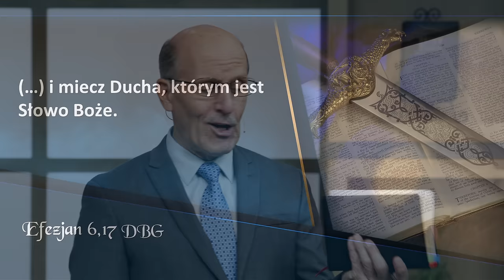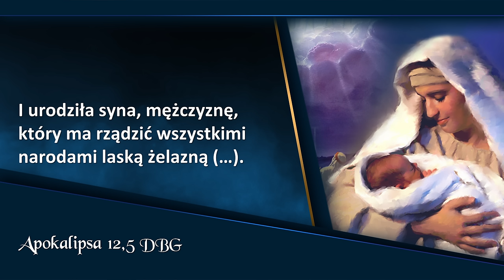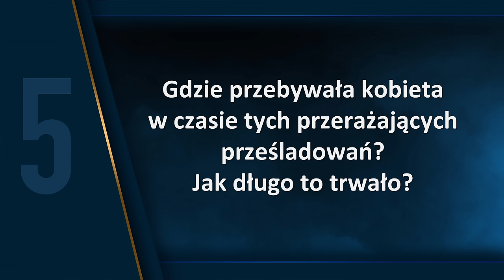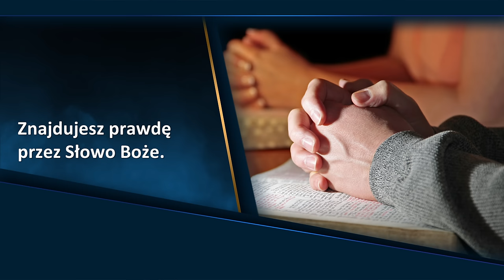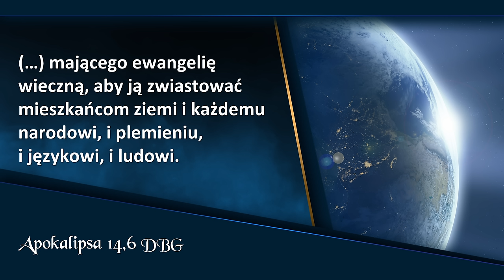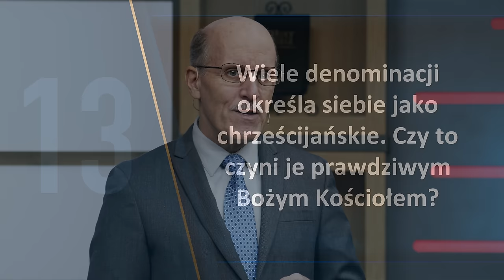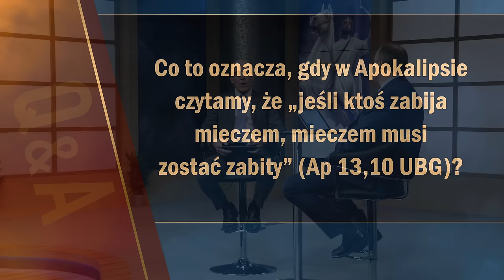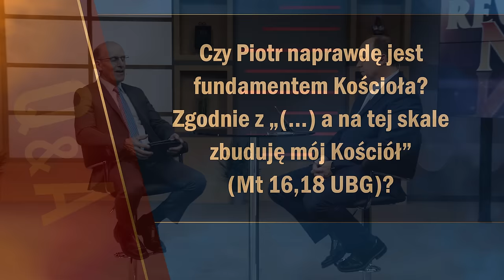Apokalipsa TERAZ: Kobieta prawdy (16/20) | Doug Batchelor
Apokalipsa TERAZ: Spotkanie 16, „Kobieta prawdy”, które prowadzi Doug Batchelor.

00:00 - Zwiastun
01:43 - Wstęp
05:27 - Sonda uliczna
10:19 - W jaki sposób Apokalipsa przedstawia Boży prawdziwy kościół?
16:01 - Kim jest "wielki rudy smok" i co próbuje zrobić?
18:12 - Co się stanie, gdy szatanowi nie uda się zniszczyć Jezusa?
19:58 - Co szatan zrobił Kościołowi po tym, jak został wzięty do nieba?
25:36 - Gdzie przebywała kobieta w czasie tych sprężających prześladowań? Jak długo to trwało?
31:17 - Jakie są dwie cechy identyfikujące prawdziwy Kościół Boży?
37:30 - W jaki sposób - według Jezusa - mamy okazywać miłość wobec Niego?
38:22 - Jakie trzy anielskie poselstwa będzie głosił Kościół Boży czasów końca?
42:56 - Komu Kościół Boży ma głosić poselstwa?
43:17 - Jakie wskazówki Bóg dał w swoim Słowie, aby pomóc nam zidentyfikować jego Kościół czasów końca?
51:53 - Jezus daje Ci 7 proroczych wskazówek i mów: "idź i znajdź mój Kościół". Co obiecuje w związku z twoimi poszukiwaniami?
52:19 - Ile organizacji kościelnych na świecie spełnia 7 kryteriów Bożego Kościoła?
54:14 - Wiele denominacji określa siebie jako chrześcijańskie. Czy to czyni je prawdziwym Bożym Kościołem?
55:11 - Czy kiedy ktoś zidentyfikuje prawdziwy Boży Kościół czasów końca, powinien stać się jego członkiem?
55:40 - Jak wiele dróg ucieczki istniało w czasach Noego?
55:59 - Bóg ma tylko jedną prawdziwą resztkę, a przecież w innych kościołach jest wielu wiernych chrześcijan. Co się z nimi stanie?
59:29 - Pytania od widzów
59:50 - Czy przyłączenie się do konkretnego kościoła jest naprawdę ważne? Dlaczego nie mogę wielbić Boga w samotności?
1:01:01 - Jak Pan może powiedzieć "Nigdy was nie znałem" (Mateusz 7.21-23). Bóg nie zna wszystkich?
1:02:06 - Czym jest bluźnierstwo przeciwko Duchowi Świętemu?
1:04:30 - Apokalipsa 13.10 "jeśli kto zabija mieczem, mieczem musi być zabity". Co to znaczy?
1:05:46 - Czy w Księdze Rodzaju są dwa opisy stworzenia?

👉 Odwiedź i zaobserwuj 👍  nasz profil na Instagramie:
adwentysci.kalwaria

Dom Modlitwy
ul. Wojska Polskiego 6
34-130 Kalwaria Zebrzydowska.

Dane do wpłat:
34-130 Kalwaria Zebrzydowska
Bank: Nest Bank SA
nr konta: 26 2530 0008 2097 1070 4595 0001
tytuł przelewu: Misja w Internecie